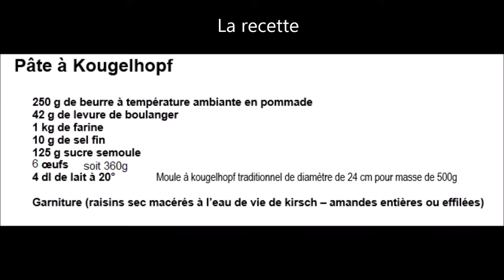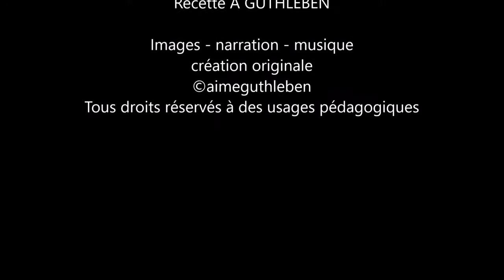Le Kougelhopf - mes cours à la maison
Le Kougelhopf du confinement

Janvier 2022